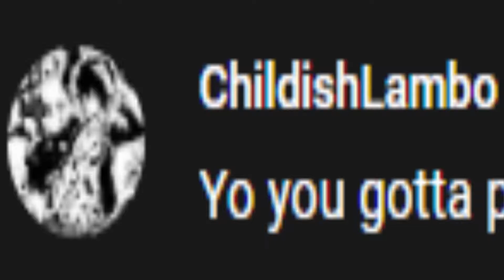Scooby Doo! Night of 100 Frights but I Can’t Solve a Mystery For My Life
Today we look at a Scooby Doo! game for PS2 and GameCube. Scooby Doo! is a kid’s TV show that features a crew of 4 characters and their dog named Scooby Doo who all solve mysteries together. The show includes many funny moments with laugh tracks in the back and most episodes end with a surprising twist. I’ve never heard of or played any Scooby Doo! games so this should be interesting.

Outro:L.E.$ - Stunt N Dozier ( Slowed + Reverb ) - Dante
-Song:Not The Thermometer
Artist: Stunt N Dozier
Album: Not The Thermometer
Licensed to YouTube by
EMPIRE (on behalf of Fast Life World Wide)

Beginning of Video- Deadly Premonition OST: Life is Beautiful

End- Naruto - Afternoon of Konoha by Toshio Masuda

Y’all be safe!